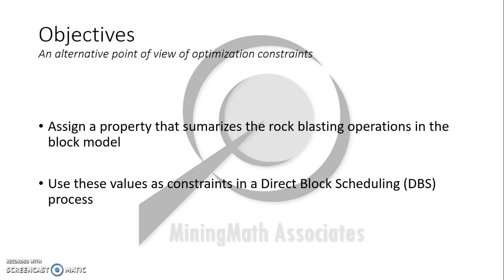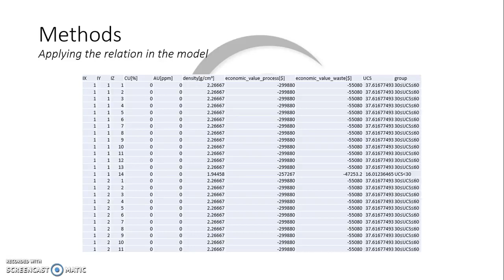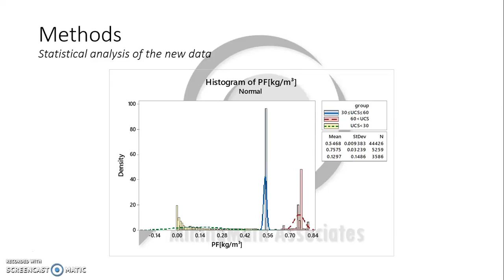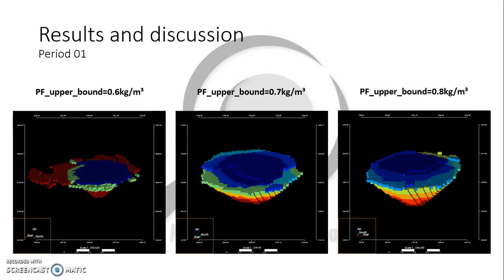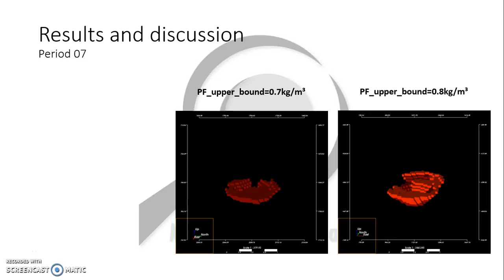SimSched Certification | Powder factor constraint, by Paulo Lopes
Do you want to be prepared for new technologies before other professionals?

Read more about how to get certified on SimSched DBS:

The MiningMath technology is a unique approach to maximizing NPV by integrating economic, technical, and socio-environmental aspects of the mining business with over 500 M$ added in NPV on average for real mining projects.

Clients such as Glencore in Peru, AMSA in Chile, Vale in Canada and MMG in Australia are now improving their decision-making process by structuring their strategic analysis through multiple decision trees with a more global and optimized view of their projects.

Such a technological shift could be achieved by integrating MiningMath within their workflow and extracting the best of each mining package available. We can assist you in achieving the same for your own projects.

Questions?